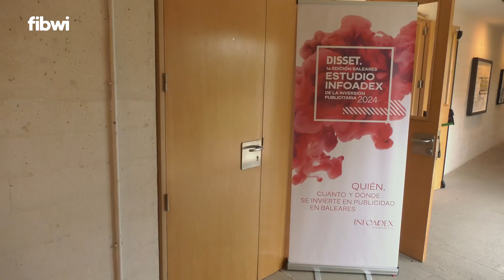Las empresas de Baleares invirtieron 52,8 millones de euros en publicidad en 2023